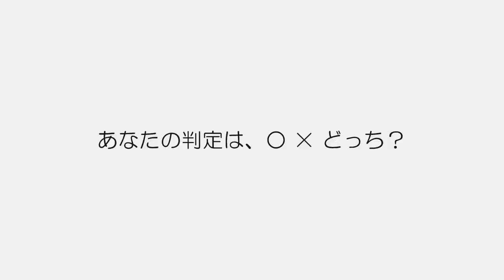ドラレコは見た！これが羽○（東京）のデフォルトだ！？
とんでもないドライバーと思ったら、高評価を…
全く問題ないドライバーと思ったら、低評価をクリックして下さい。